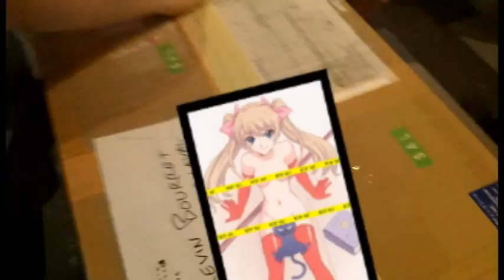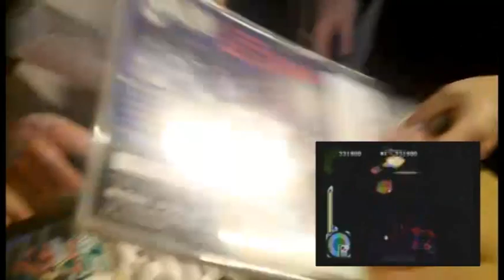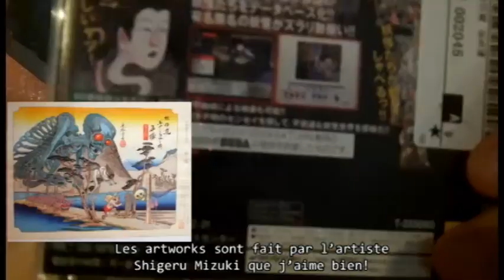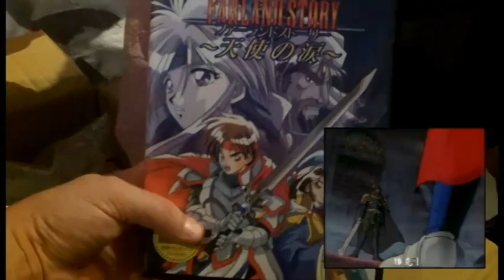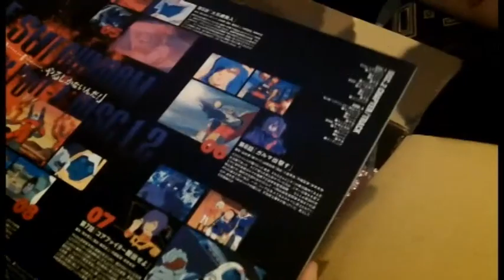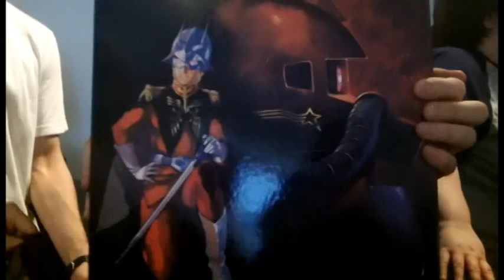Un Épique colis remplis de jeux du japon!!!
Un Épique unboxing d'un colis venant du japon. L'évenement s'est déroulé pendant la dernière réunion du CCJVQ.